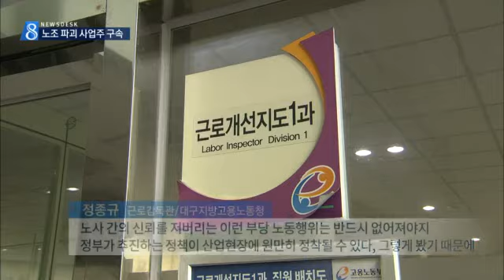[대구MBC뉴스] '노조 파괴' 사업주 구속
내용: '노조 파괴' 사업주 구속 - 윤영균 기자